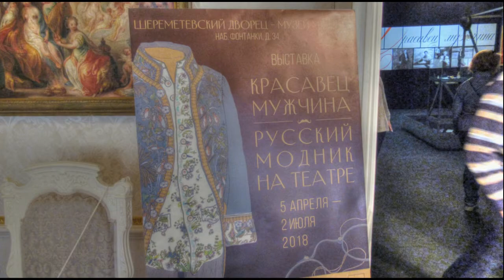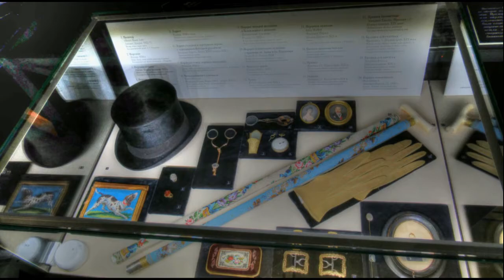Красавец мужчина в Петербурге путешествуем с Ларуссия